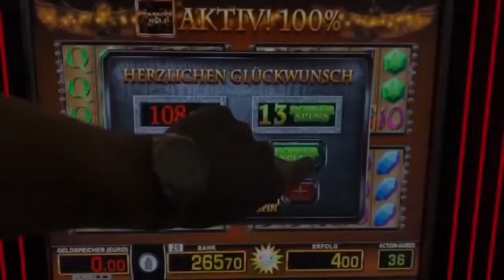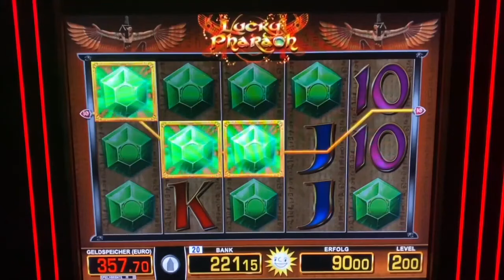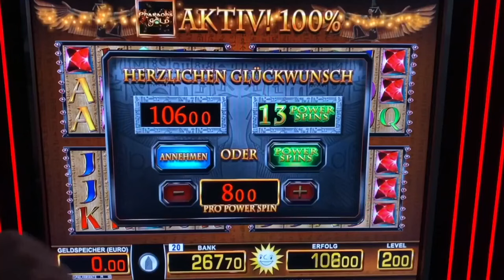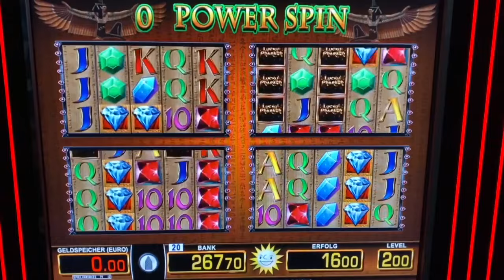Lucky Pharao auf 8€ POWER SPINS MEGA RUBIN GEWINN 🤑 Spielhalle MERKUR MAGIE Spielothek Automaten